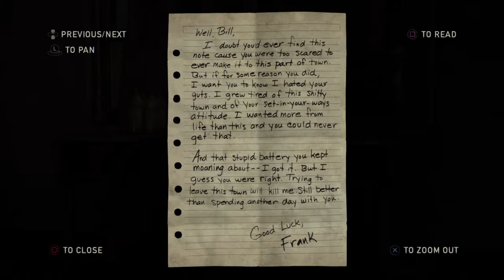The Last of Us Bill's Car